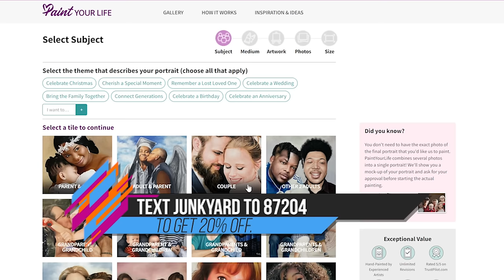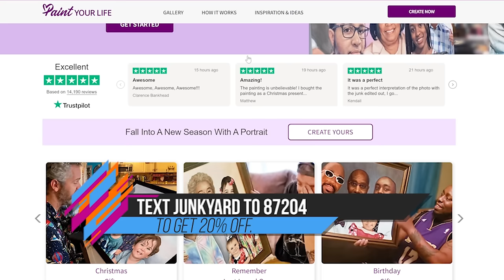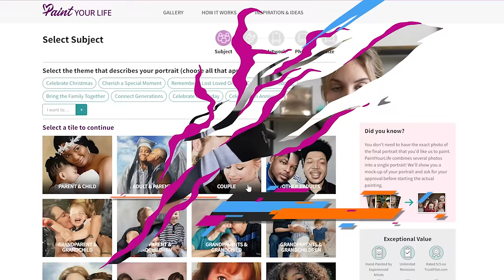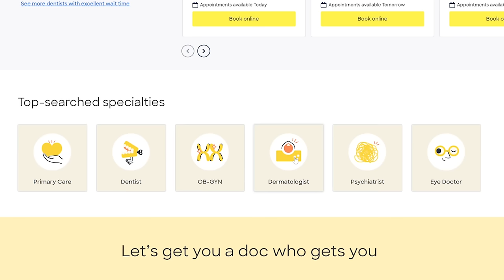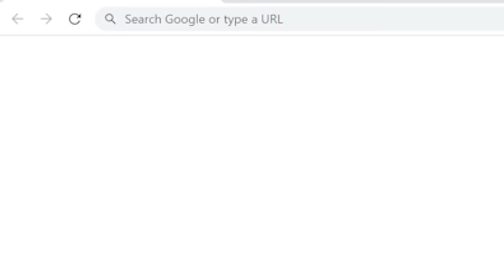Hannah's Medical Syndrome Revealed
Join us this week as we dive into another round of Caregiver or Funeral Home! But before the fun, we have to learn some important things about Hannah's health and explore more of Shane's scary dreams.
Hop on in our dump truck and enjoy the ride.

and download the Zocdoc app for FREE. Then find and book a top-rated doctor today.

If you are interested in advertising on this podcast or having Shane and Hannah as guests on your Podcast, Radio Show, or TV Show, reach out to